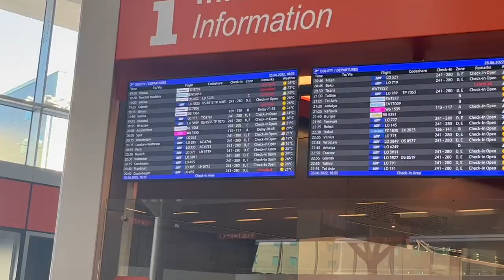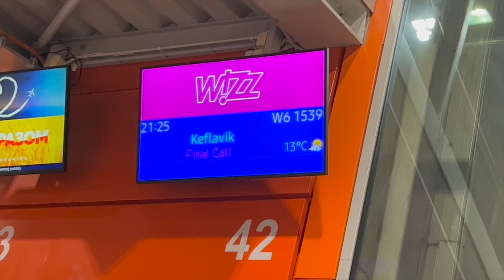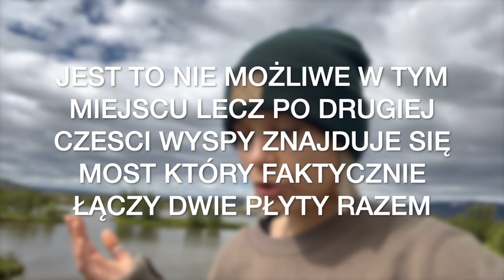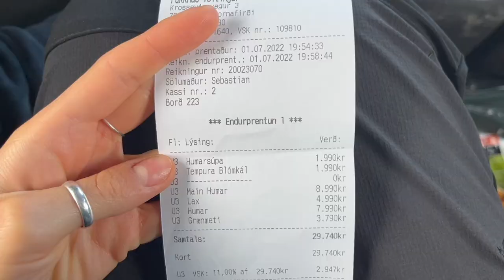vlog | podróż na Islandię i piękne widoki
Hejka,
Dzisiaj zabieram was w podróż na Islandię. Po tym co udało mi się zobaczyć mogę stwierdzić, że jest to moje miejsce na ziemii. W 10 dni udało mi się zwiedzić całą wyspę. Piękne wodospady, kaniony i gejzery. Tak dużo się działo, że nie zawsze dawałam radę wyciągnąć aparat, lecz mam nadzieje, że te najciekawsze przystanki udało mi się uwiecznić :)
Miłego oglądania. Buziaki